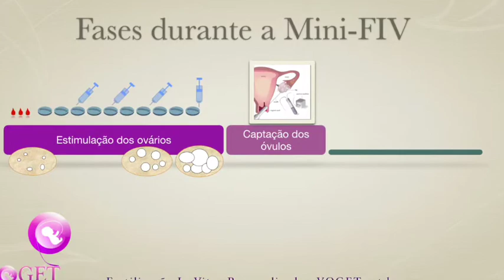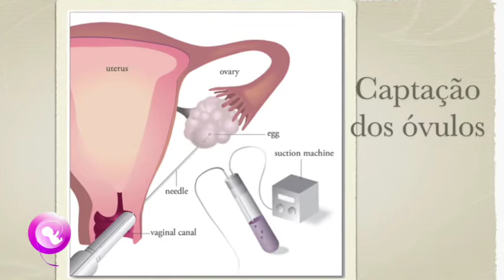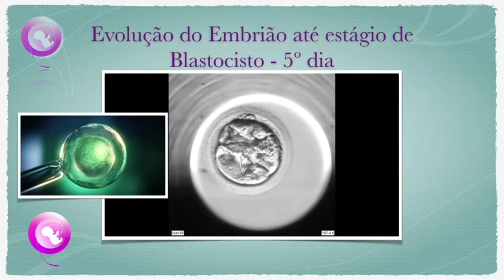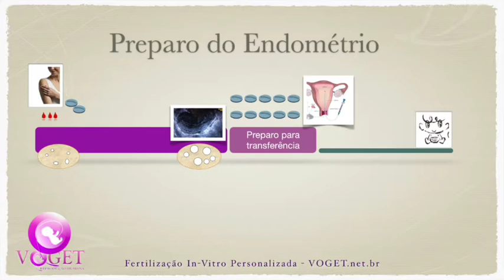Quero fazer MiniFIV?! Entenda o Passo a passo da mini-FIV! Dr. Julio Voget - Dúvidas de Fertilidade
Que saber o que é, e quais são os passos da mini-FIV? O Dr. Julio Voget, especialista na técnica de mínima estimulação, MiniFIV, FIV em ciclo natural, e pacientes com baixa reserva folicular (Poucos folículos/óvulos), explica de maneira prática e simples cada passo durante o tratamento ideal de minifiv. O Foco principal da técnica é a personalização do tratamento para cada paciente, com o objetivo de obter o melhor resultado. Este objetivo que consegue ser atingido com vasto treinamento e experiência na técnica.
Cada casal deve saber que a mini-FIV em nosso serviço não é um "receita padrão" com menos medicamentos, e sim a escolha do protocolo menos agressivo com uso de comprimidos e injeções, que será adequado para cada perfil hormonal, dessa maneira, em cada caso existem muitas variações que podem ser diferentes ao apresentado.